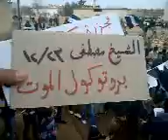إدلب - الشيخ مصطفى || جمعة بروتوكول الموت 23-12-2011